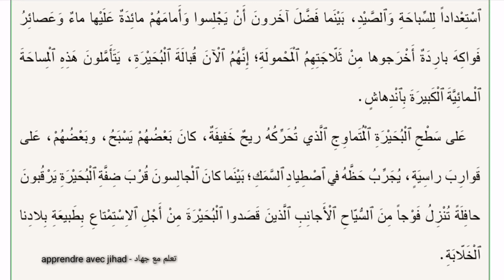النص السماعي الاول _على ضفاف بحيرة _ الحصة الأولى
الجديد في اللغة العربية المستوى الرابع ابتدائي